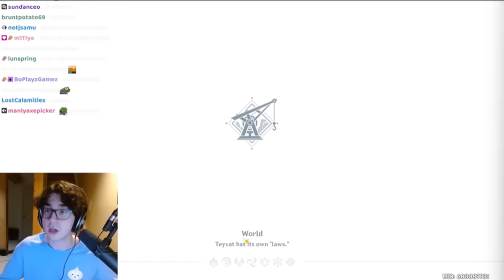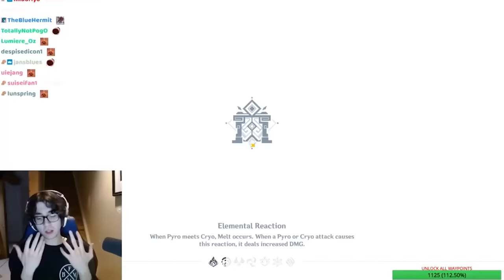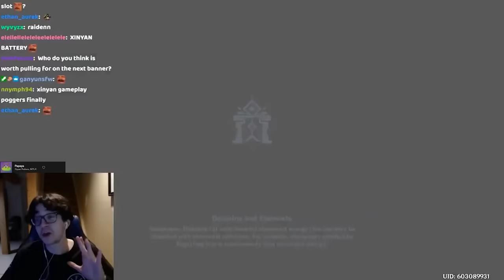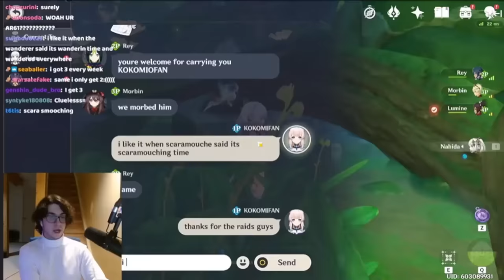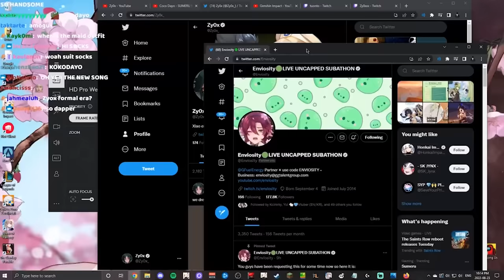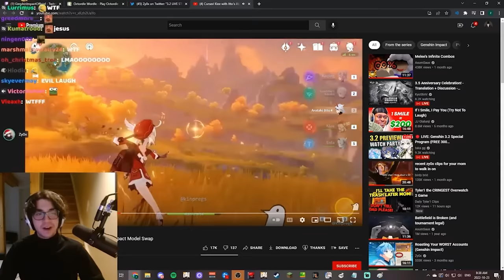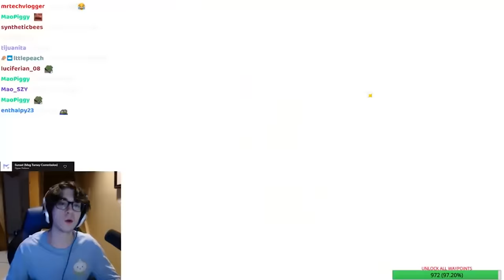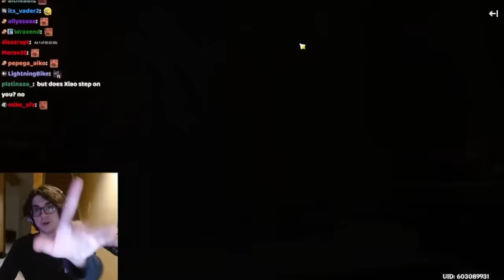worst of zy0x 2022 (clips)